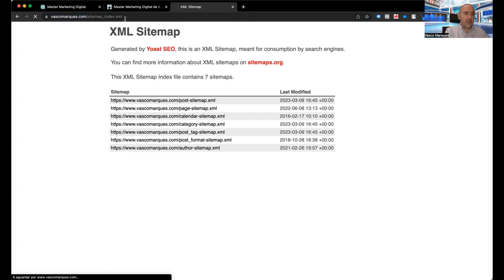Estrutura de site com ChatGPT